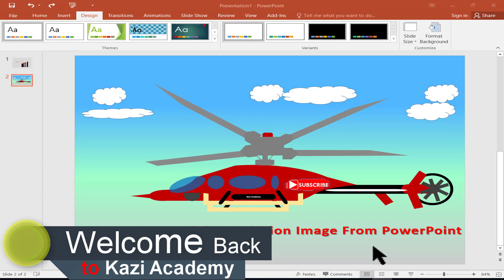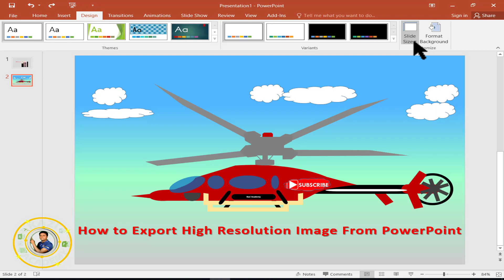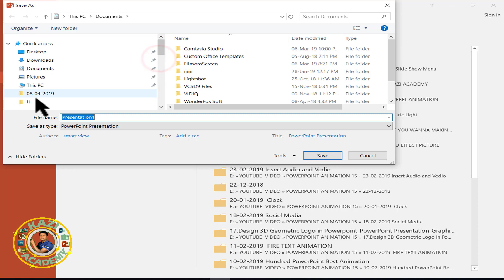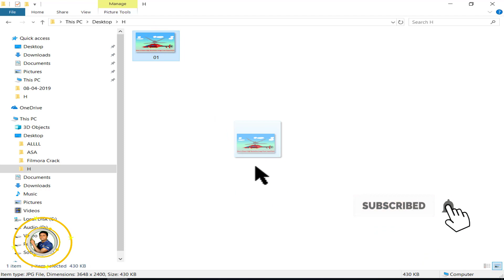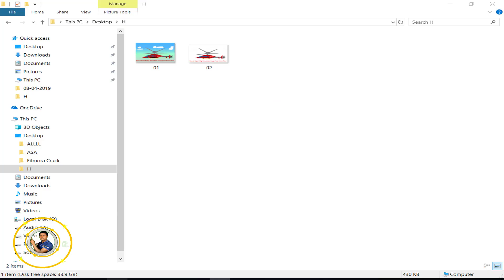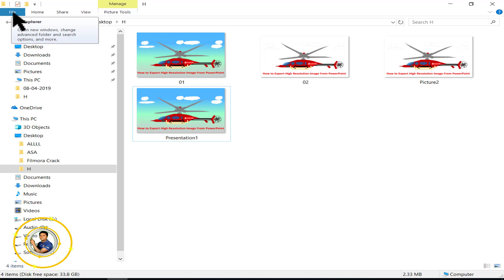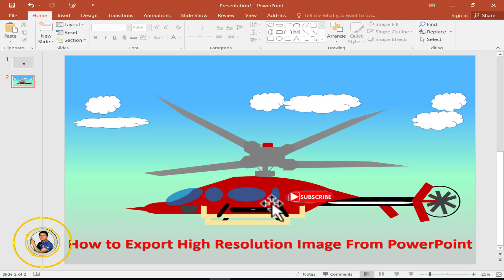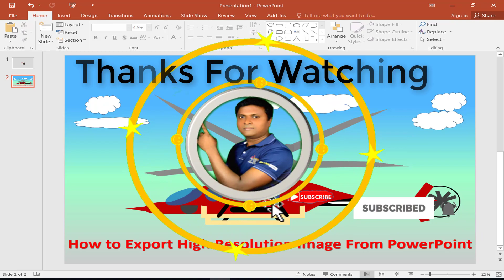পাওয়ার পয়েন্ট দিয়ে কিভাবে হাই রেজুলেশন ইমেজ এক্সপোর্ট করা যায়-How to Export High Resolution Image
এই পাওয়ার পয়েন্ট টিউটরিয়ালে, আপনি শিখতে যাচ্ছেন কিভাবে পাওয়ার পয়েন্ট থেকে  হাই কোয়ালিটি ইমেজ এক্সপোর্ট করা যায়? ভিডিওটি শুরু থেকে শেষ পর্যন্ত দেখলে খুব সহজেই আপনি আপনার বিশেষ প্রয়েজনে যেকোন অফিসিয়াল কাজকে নিয়োন্ত্রন করতে পারবেন পাওয়ার পয়েন্ট থেকে হাই কোয়ালিটি ইমেজ এক্সপোর্ট করে।  পাওয়ার পয়েন্ট দিয়ে খুব উচ্চমান সম্পন্ন ইমেজ বা পিকচার সেভ করতে পারবেন।
In this PowerPoint Tutorial, you are going to learn how to export high Resolution images from PowerPoint? If you watch the video from the beginning to the end, you can easily manage any official work in your special quest, export high quality images from the power point. You can save a very high quality image or picture with PowerPoint.

MS PowerPoint 2016 A to Z । এম এস পাওয়ার পয়েন্ট ২০১৬

Microsoft Excel Tutorial Bangla First to Last মাইক্রোসফট এক্সেল টিউটরিয়াল ফাস্ট টু লাস্ট

পেনড্রাইভ দিয়ে উইন্ডোজ সেটআপ দিনসহজে How to Install Any Windows from a USB Flash Drive Or Pendrive

01,  How to change the export resolution of a PowerPoint slide
02,  How to Export High-Resolution Images from PowerPoint
03,  Convert PowerPoint to JPEG High Quality
04,  Making HI-Resolution Figures in PowerPoint for Publication,
05,  How to export PowerPoint slides as high res images
06,  Powerpoint 2016 Image Export Improvements
07,  Save PowerPoint Presentation Slides As High Resolutions
       Images
08,  How to save Powerpoint figures as image with 300 DPI
09,  Conversion of a PowerPoint to a JPEG With a High Resolution,
10,  Save PPT Slides as High Resolution Images for Publications
11,  Save As Picture PNG format - can't save with 300 dpi
12,  How to get more pixels when you export Powerpoint slides to
       graphic
13,  5 ways to extract images from PowerPoint presentations,
14,  HOW TO SAVE 300 DPI FIGURES FROM POWER POINT
25,  Quickly Extract Images from Slideshows
16,  How to Make PowerPoint Images in 300DPI for PDF,
17,  Save PowerPoint Slide as a High Resolution Picture
18,  Changing the target DPI when saving slides as images in
       PowerPoint
19,  high resolution image export of powerpoint slide - Super User
20,  How to save PowerPoint slides in a higher JPEG/bitmap/any
       picture
21,  SOLVED: How To Export PowerPoint Slides at 300DPI High
       Resolution,
22,  Set Document Resolution in PowerPoint 2016 for Windows
23,  Turn PowerPoint slides into image files to use in other apps
24,  MS Word or PowerPoint Images Blurry in PDF
25,  Conversion of a PowerPoint to a JPEG With a High Resolution
26,  PPT to PNG with trasparent background
27,  How to Save PowerPoint Slides as JPEG Images in 60
       Seconds
28,  Exporting Graphics at High Res from PowerPoint
29,  How to export high resolution images from Table
30,  Turning a power point presentation to high resolution images
31,   পাওয়ার পয়েন্ট টিউটরিয়াল
32,   পাওয়ার পয়েন্ট ভিডিও
33,   পাওয়ার পয়েন্ট এর কাজ
34,   পাওয়ার পয়েন্ট কি
35,    পাওয়ার পয়েন্ট দিয়ে কিভাবে হাই রেজুলেশন ইমেজ এক্সপোর্ট করা
          যায় ?